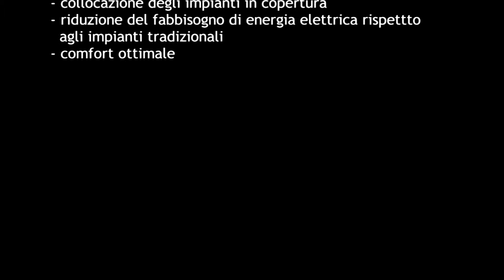Interporto di Trento - Casi studio terziario ROBUR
Abbiamo intervistato l'ing. Detassis e l'ing. Groff, rispettivamente direttore lavori e progettista del comparto 6 dell'Interporto di Trento, un complesso commerciale all'ingrosso alle porte di Trento. Il problema principale dal punto di vista impiantistico era quello di rendere autonomi i 24 moduli uffici della struttura per il riscaldamento invernale e il condizionamento estivo. La soluzione più "tradizionale" poteva essere quella di utilizzare una caldaia e un gruppo frigorifero elettrico con l'evidente difficoltà impiantistica di gestire 24 unità di ciascun componente. Ma forse il problema più grosso era quello di trovare un locale per l'alloggiamento di ciascuna caldaia. Si è poi invece prospettata una soluzione con le pompe di calore ad assorbimento reversibili ROBUR che ha risolto brillantemente tutti i problemi, riunendo in un'unica unità installata all'esterno la possibilità di riscaldare e condizionare. Inoltre si è anche ottenuta una forte riduzione del fabbisogno di energia elettrica e un comfort ottimale all'interno degli ambienti.